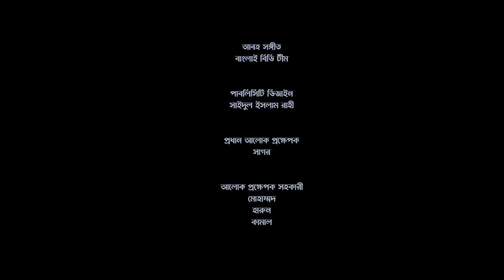F For Faria | Bangla Natok | এফ ফর ফারিয়া | Yash Rohan | Sadia Tanjim | New Bangla Natok 2022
Presenting a new romantic & comedy drama "F For Faria" (এফ ফর ফারিয়া), Story by Muntaha Britta, Director by Abu Hayat Mahmud. Starring Yash Rohan, Sadia Tanjim, Rigan Shohag Ratno, Suveccha Rahman, Asif Taj, Masfik Russel, Kakon Krishan Ghosh & Many More... Subscribe to our Channel G Series Bangla Natok and Enjoy more Bengali Drama, Bangla Natok, Bangla Telifilm Videos.

F For Faria | Bangla Natok | এফ ফর ফারিয়া | Yash Rohan | Sadia Tanjim | Abu Hayat Mahmud | New Bangla Natok 2022

Natok : F For Faria (এফ ফর ফারিয়া)
Cast : Yash Rohan, Sadia Tanjim, Rigan Shohag Ratno, Suveccha Rahman, Asif Taj, Masfik Russel, Kakon Krishan Ghosh & Many More...
Director : Abu Hayat Mahmud
Producer : Shahriar Shakil
Story : Muntaha Britta
Cinematographer : Mostak Morshed
Edit & Colour : Romjan Ali
Language : Bangla
Label : G Series